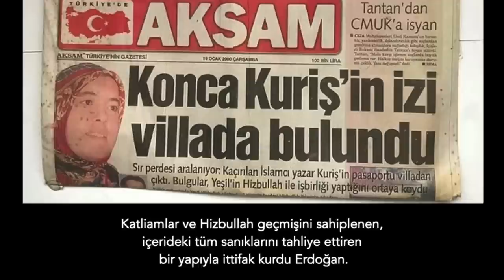Başınızdaki gangsterleri gönderemezseniz olacakları diyeyim | Tarık Toros | Analiz | 26 Mart 2023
26 Mart 2023

• “Mehmet Şimşek neler çektiğini anlatsın çünkü bana çok anlattı” diyen Ali Babacan, keşke kendi bildiklerini anlatsa.
• Uzun yıllardır olmayan bir şey oldu, iki büyük ittifak ve iki aday yarışacak: Kılıçdaroğlu ve Erdoğan.
• Bakın, ülkede tanesi 5 liraya zeytin satılıyor.
• Başınızdaki gangsterleri gönderemezseniz… O zeytini de bulamayacaksınız.
• Muharrem İnce depremle bir dalga yakaladı, üzerinde sörf yapıyor. 1-2 haftalık bir balon ve bunu avantaja çevirme derdinde, koltuk olarak ne düşerse.
• Yavuz Ağıralioğlu diye başka bir sersem var.
• Parti disiplinini filan geçtim, Ekrem İmamoğlu 2019’da İstanbul’da HDP desteği ile seçilmedi mi? O gün “bölücülerle pazarlık” filan gibi laflar ediyor muydun?
• Yani bunları kaale olup polemiğe girmeye değmez